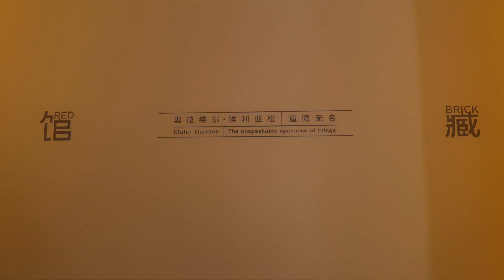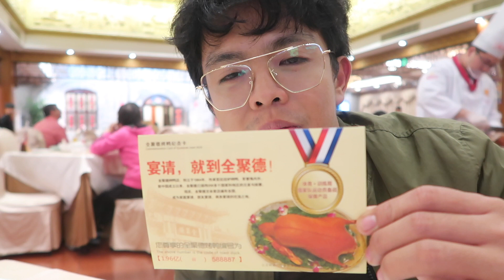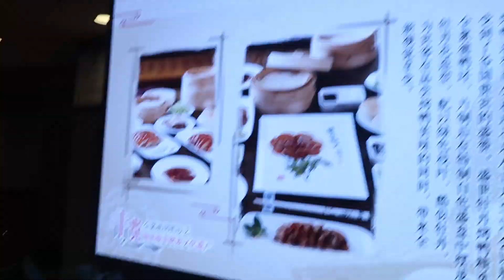SOLO TRAVEL AT MAINLAND CHINA (RED BRICK ART MUSEUM, PEKING DUCK)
Crossing out my bucket list to travel solo, in Mainland China. Always love to explore new destinations, this time it's Beijing, China!

Beijing's hidden treasures like Red Brick Art Museum were established by Sarah Luca, a British contemporary artist.

At dinner, I have tried to go in the country's signature Peking duck producer, the Quanjude Original Roast Duck Restaurant in Qianmen Empire Avenue.

We can’t deny that one of the popular cuisines which are also part of “panlasang pilipino” is Chinese foods. Aside from going to the Great Wall, I believe you should include checking an authentic Peking duck on your itinerary when you go to Beijing.

🦆 there is an “art” behind slicing the Peking duck. The ideal is every slice contains duck skin. a whole Peking duck can create 92-100 slices

🦆 the most delicious part of the duck skin is reserved for special guests. (they assume that I’m a famous solo traveler from PH so they gave me 5 slices)

🦆 I ate the 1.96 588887 from this prestigious restaurant (see my certificate)